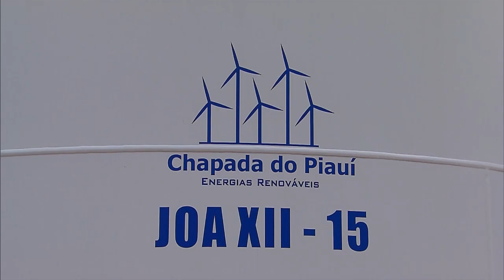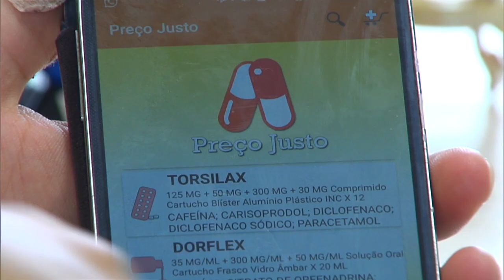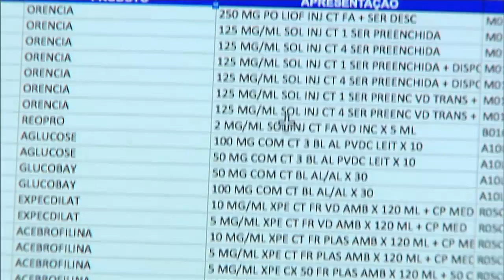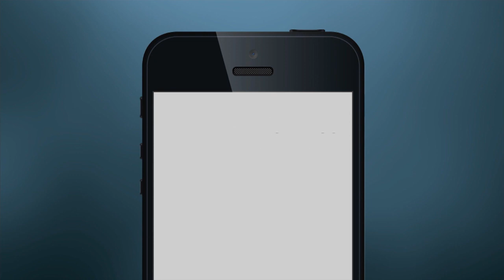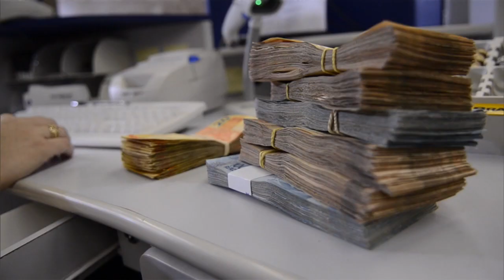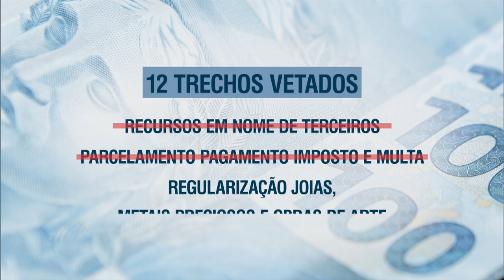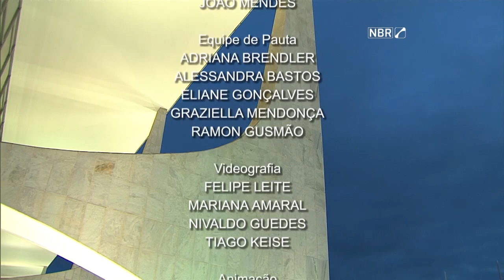Jornal NBR Notícias na Íntegra - 14 de janeiro